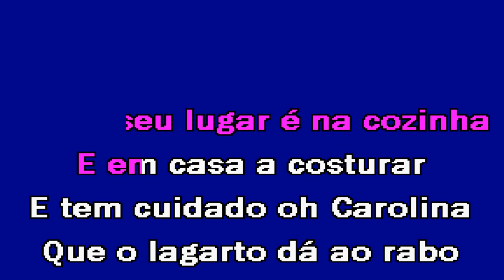SAIA DA CAROLINA Carolina Deslandes Karaoke